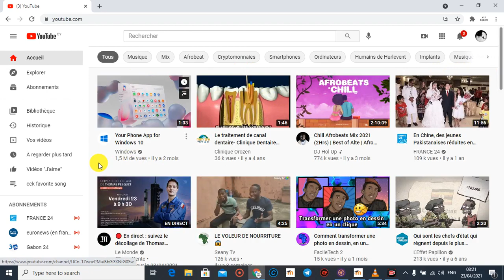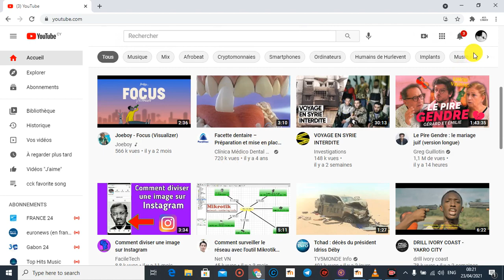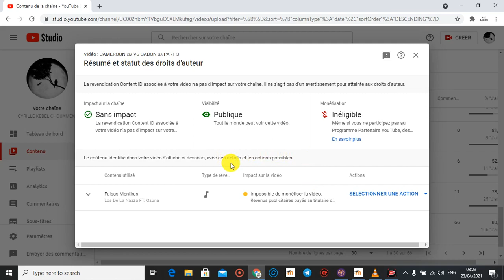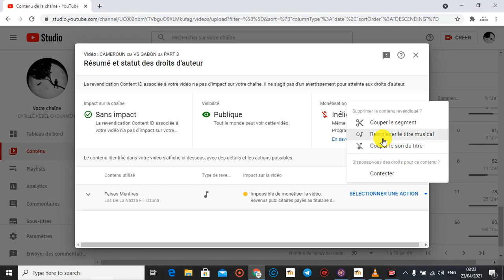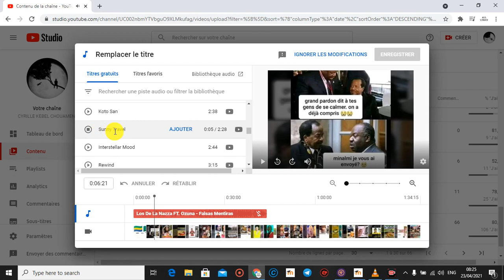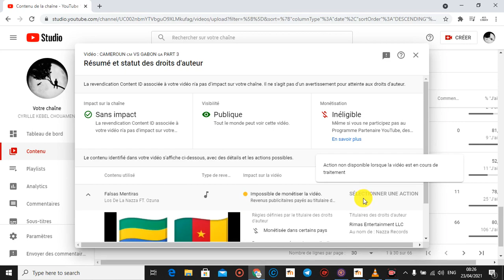comment retirer les droits d'auteurs sur vos videos youtube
suivez les etapes